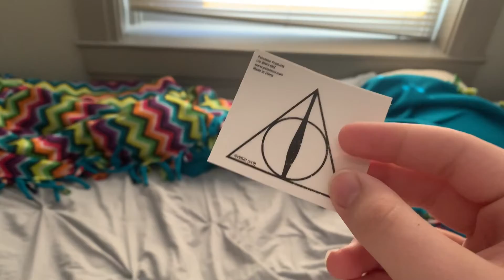vlogmas day 2 - coffee breaks & zoom classes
Welcome to Vlogmas Day 2! Hope you all enjoy our shenanigans while we go to work, appointments, and zoom classes from today - I hope you enjoy:)

be sure to check out our friend Payton's vlogmas day 2! Her channel is featured on our page:))